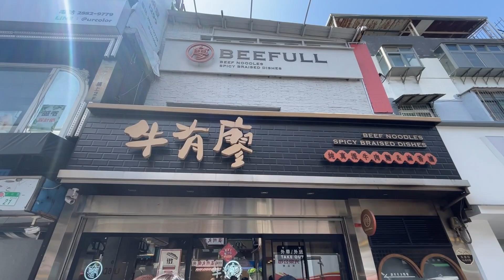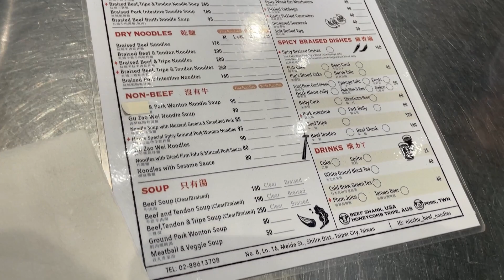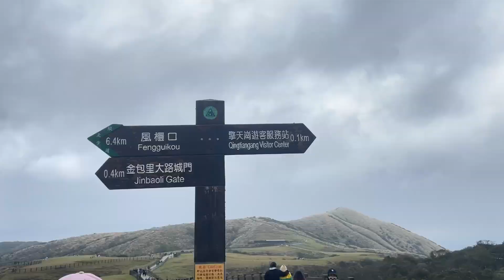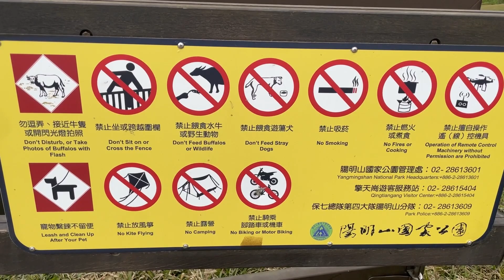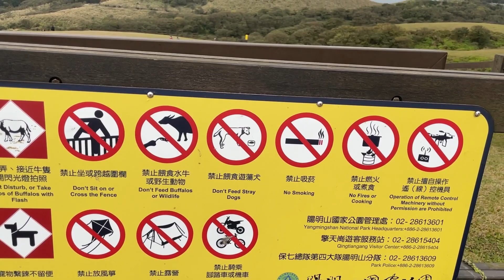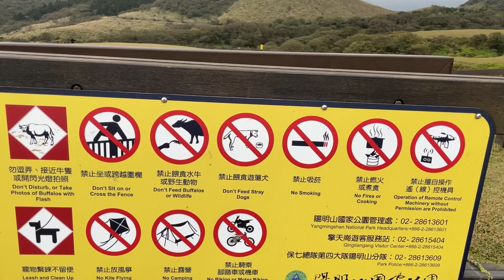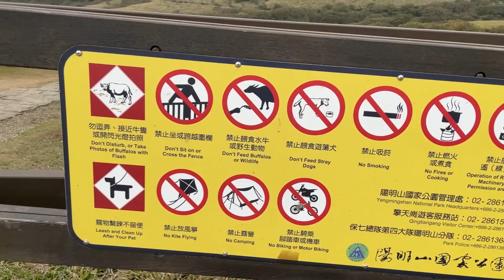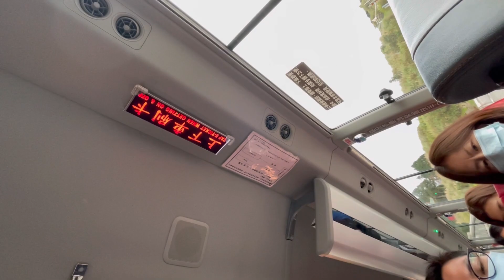Holiday bareng bestai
Tempat ini sangat bagus, apalagi pas musim semi. Selamat liburan semuanya.